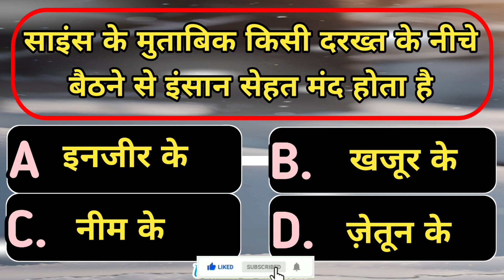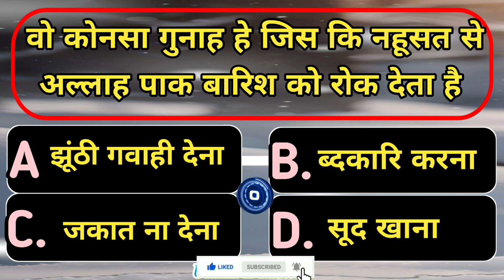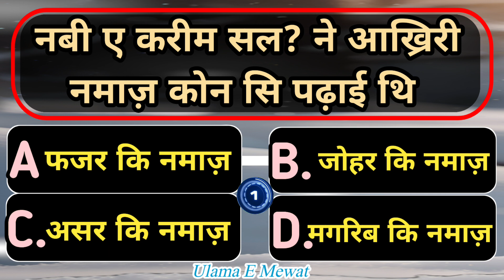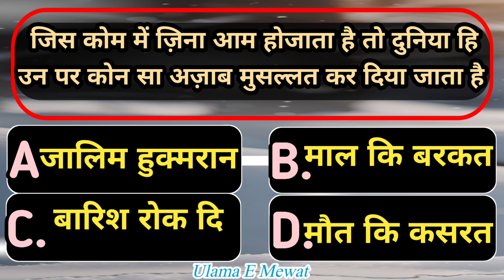Islamic sawal jawab | islamic sawal jawab episode islamic sawal jawab urdu mein Islamic Quiz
islamic sawal

sawal jawab

islamic sawal jawab episode 1

islamic quiz

urdu ke sawal jawab

islamic questions

islamic sawal jawab in urdu pdf daawat-e-islam

islamic sawal jawab episode

online islamic sawal jawab

Ulama E Mewat